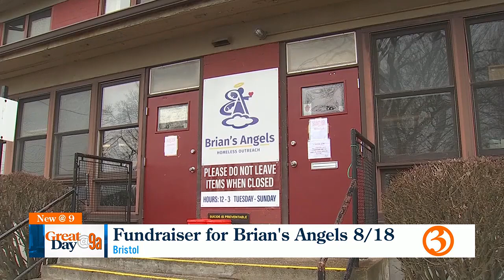Brian's Angels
Brian's Angels 5th Annual Angelfest is 8/18!